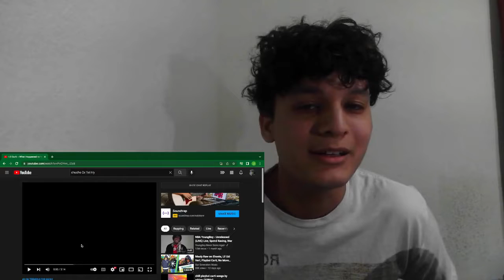RIP VIRGIL!! LIL DURK FT. GUNNA - WHAT HAPPENED TO VIRGIL (OFFICIAL MUSIC VIDEO) REACTION!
LMK YALLS THOUGHTS DOWN BELOW